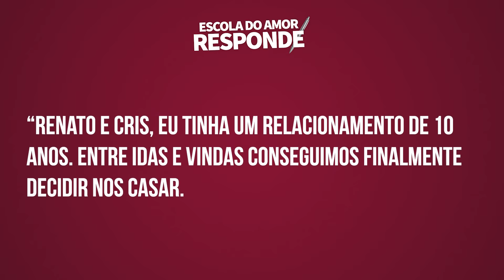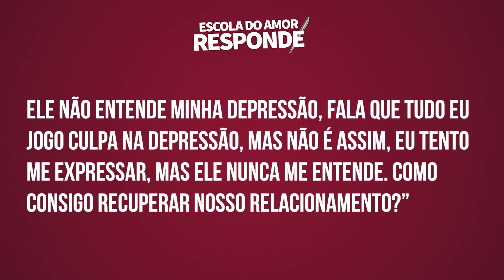ELE NÃO ENTENDE MINHA DEPRESSÃO E ME DEIXOU (o que fazer)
Ela está preocupada com o relacionamento, quando ela está doente de depressão. O foco desta aluna está errado, se você tem um problema interno, primeiro você deve cuidar de você, depois pensar em relacionamento.